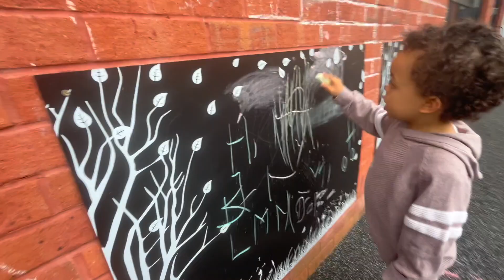Toddler Enjoys Lots Of Fun Educational Activities | Exploring Outdoors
Jordan explores the great outdoors, engaging while using his imagination in a variety of fun and educational activities!